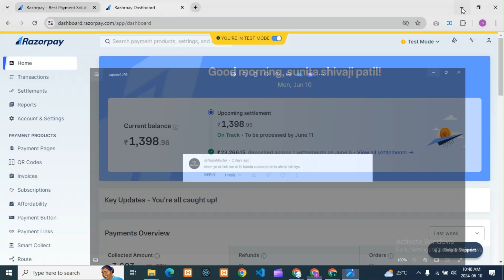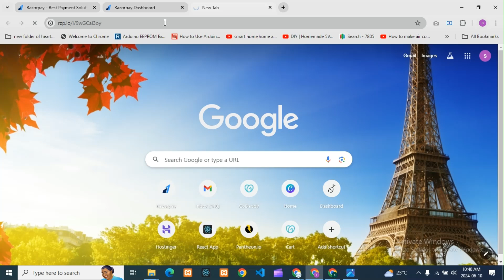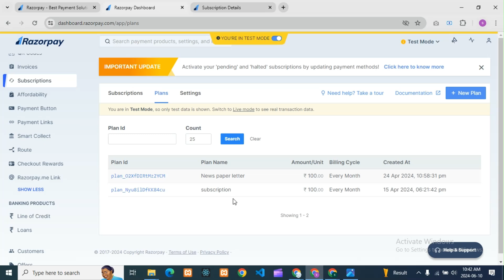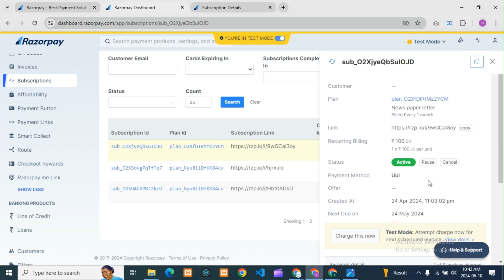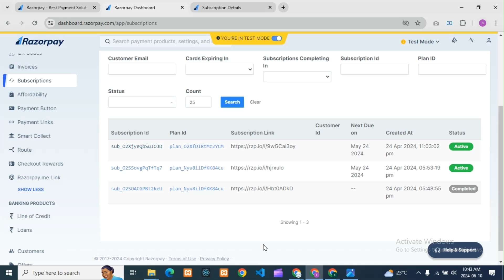How to Create Razorpay Subscription for Many Customer? Create Razorpay Subscription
How do I create a Razorpay subscription plan?
Does Razorpay support subscriptions?
What is the subscription cycle of Razorpay?
How do I receive subscription payments?
What is Razorpay used for?
Is Razorpay a payment bank?
Is Razorpay free?
Is Razorpay payment safe?
How do I share a link on Razorpay?
How do I send a payment link to someone?
What is a link payment method?
Can I use Razorpay on multiple websites?